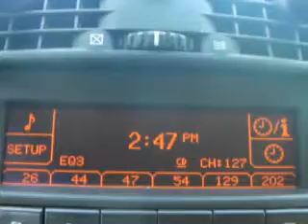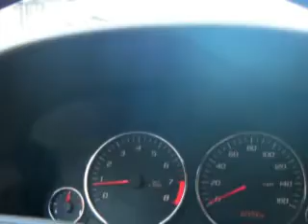Look at Me! I'm on CNBC with Maria Bartiromo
-- That is the 3:45pm segment on CNBC this past Thursday. I went back on for a brief review after Dell Computer reported